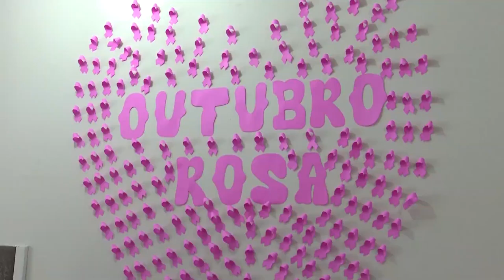Campanha Outubro Rosa segue por mais uma semana